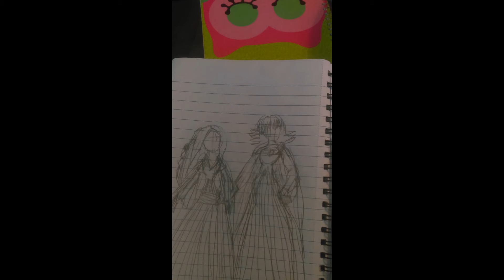Pics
From Showing off Purple hair , to Ash the kitten , and Lastly some art ( Lots of Dresses and  More) Enjoy !  ^_^